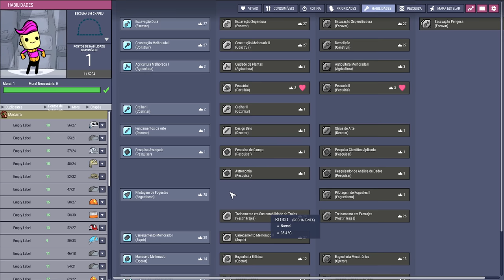☢️Oxygen not Included - Vamos falar sobre o elefante branco na sala. EP41